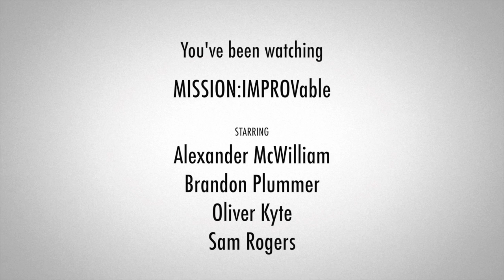Mad Monkey Improv: Party Quirks - June 2015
Here is the game of Party Quirks played at our monthly show MISSION:IMPROVable at South Hill Park Arts Centre in Bracknell.

Brandon is hosting a party, and trying to guess what audience suggestions have been given to his party guests. An object, a profession and a random quirk. Can you guess who they are before Brandon does?